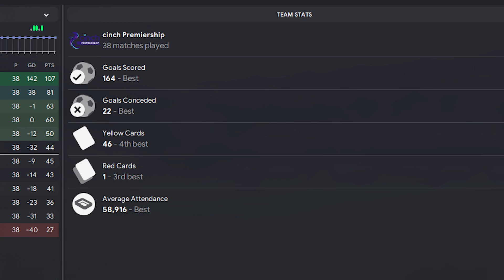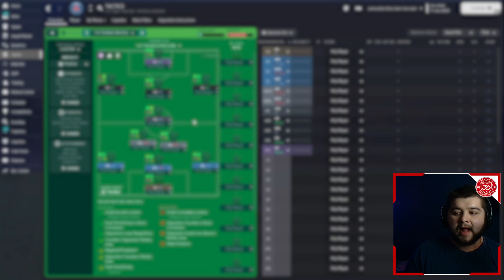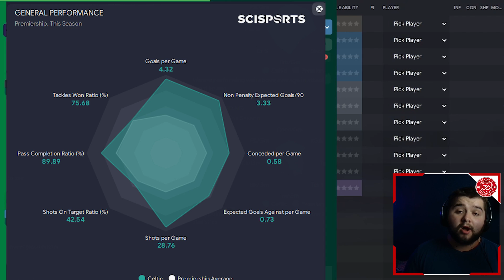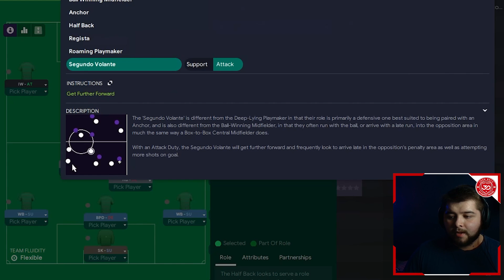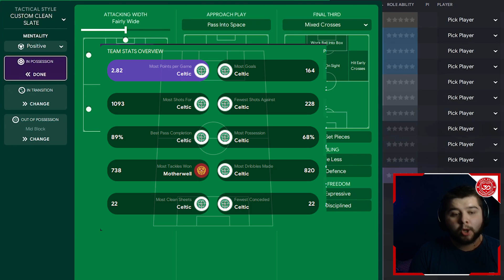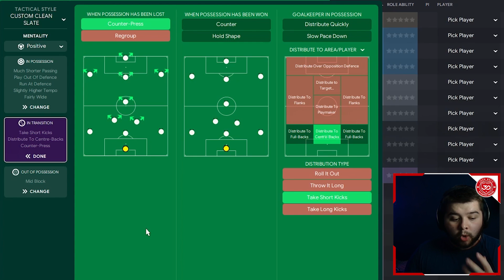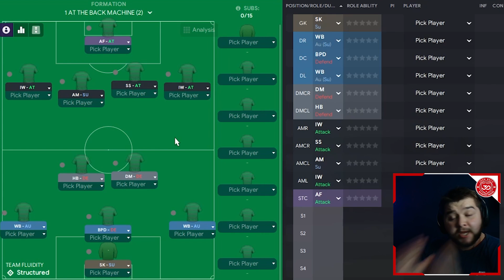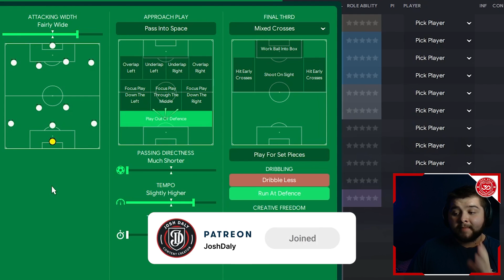Don't MISS This! Unveiling the ONE Centre-Back Strategy in FM23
⚽Ultimate Champions⚽
Ultimate Champions the free-to-play fantasy Football game with officially licensed digital cards with the potential to earn money and rewards 🤑

Welcome to today's video where we dive deep into the exciting world of Football Manager 23! In this episode, we unveil the groundbreaking ONE Centre-Back Strategy that will revolutionize your gameplay. Join us as we take on the biggest leagues in Europe and dominate the competition with this unique tactic.

We start our journey in Germany with Bayern Munich, where we unleash the power of the one center-back formation. Watch as our squad racks up an astonishing 85 points in the Bundesliga, scoring over 200 goals along the way. But we don't stop there! We then take our tactical experiment to Paris Saint-Germain in the French league, where we claim the title and score over 180 goals. And finally, we head to Scotland with Celtic, where the one center-back magic continues, leading us to a dominant league win with 107 points and over 225 goals.

Curious to see how this strategy works? Join us as we break down the tactics and player roles that make this formation so successful. From the sweeper keeper to the inverted wingers, we'll explain every detail to help you master this game-changing strategy.